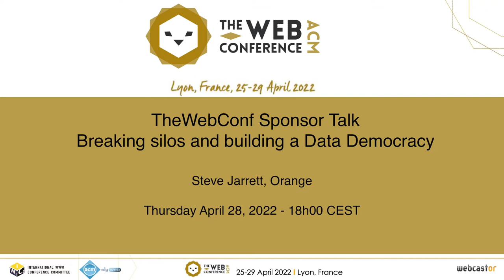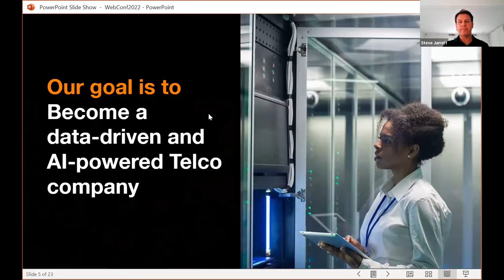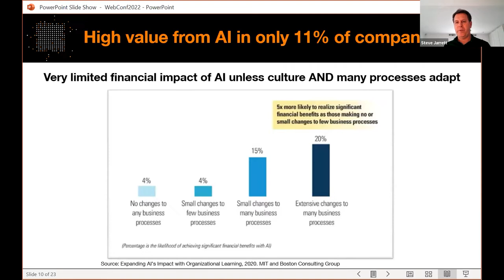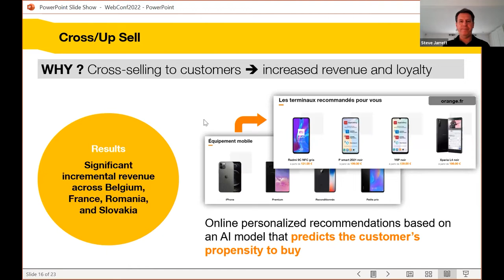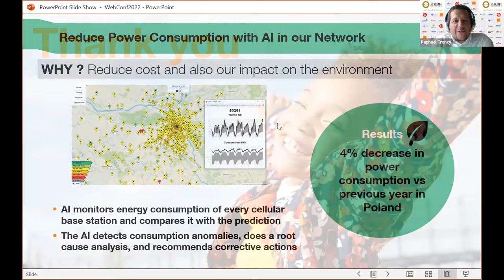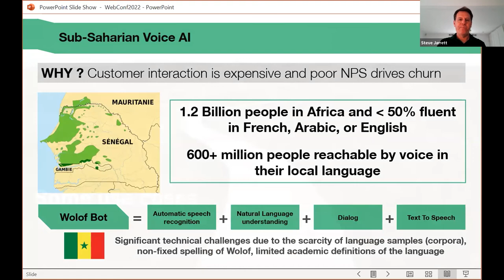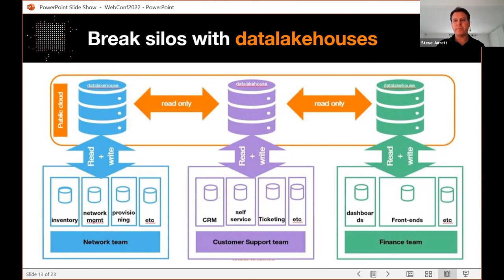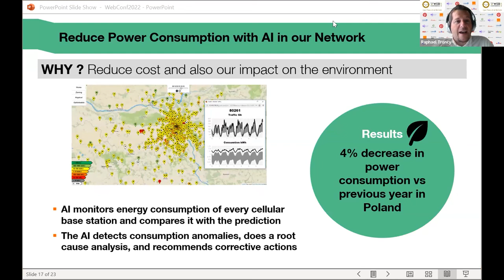TheWebConf 2022 Sponsor Talk by Orange - Steve Jarrett: Breaking silos and building a Data Democracy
Breaking silos and building a Data Democracy

Steve Jarrett (Orange)

Thursday April 28, 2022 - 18h00 CEST

Orange has been conducting research for many years in various artificial intelligence (AI) fields (Voice Recognition, NLP, Video Encoding, etc.) as well as in Data Science which led to some significant improvements in our services and products. But as many other companies, Orange now needs to scale its data and AI adoption to drive its business. Orange is now more than ever committed to this data and AI transformation journey.

In this talk, Steve will explain that data and AI is one of the 4 pillars of Orange’s Engage 2025 strategic plan. Orange aims to reach a new level in this transformation of the Group by positioning data and AI at the heart of its innovation model. One of the big challenges that the company is facing is to have data and AI considered as a commonwealth: it’s about breaking silos and democratize access to data and AI. To accelerate this, Orange has signed some strong partnerships and deployed extensive trainings to enable employee upskilling and reskilling.

Steve will also share his thoughts on how to implement this data democracy through DataGovOps. Then, he will give some examples of our high impact use cases around smarter networks, improved operational efficiency and re-invented customer experience.